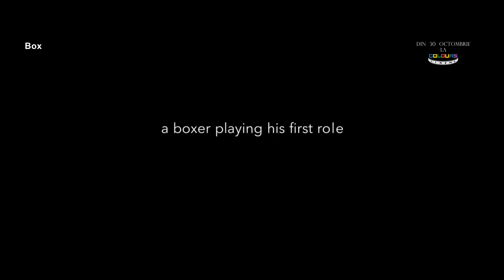Box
Box explorează apropierea dintre doi protagonişti pe care nimic nu ar trebui să-i apropie. Existenţa aparent perfectă a Cristinei nu are deloc un egal în cea a lui Rafael, un tânăr pentru care boxul şi înfruntările în ring sunt unica şansă la o viaţă mai bună. Dacă Cristina îşi ocupă timpul cu ore de coregrafie cu copii de grădiniţă, repetiţii şi premiere de gală, Rafael ştie că tot ceea ce îl reprezintă ca sportiv este să fie în picioare la următoarea rundă a meciului.
Şerban face un paralelism extrem de interesant între box şi teatru, două vocaţii în care trupul şi mişcarea sunt esenţiale, chiar dacă au scopuri diferite, iar regizorul antrenor le hotăreşte direcţia. Dar mai mult decât o explorare a asemănărilor dintre cele două profesii, Box este o poveste de dragoste ataşantă, cu o evoluţie imprevizibilă şi doi protagonişti mai mult decât interesanţi.